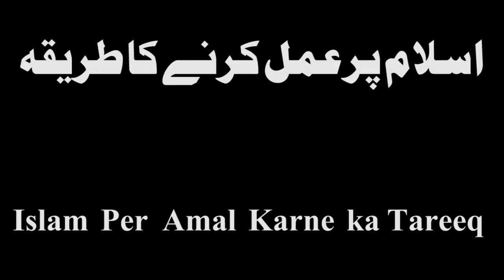Islam Par Amal karne ka Tareeqa by Habib Ahmed Al Huseni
Dars e Quran And Hadith by Moulana Habib Ahmed Al Huseni sunday after Namaaz e Zuhr @Masjid e Quadriya, Bangalore